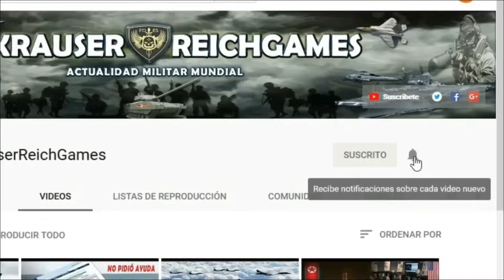🔴ESTO SUCEDIO HOY en la Guerra UCRANIA - RUSIA 13 Setiembre de 2023